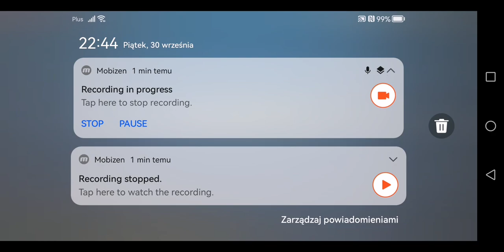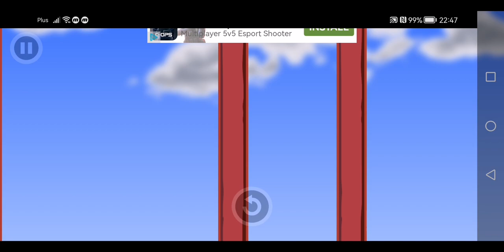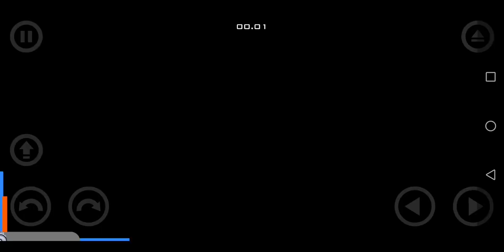TEREN ZABUDOWANY I ZNIKAJĄCA PODŁOGA! - Happy Wheels #2